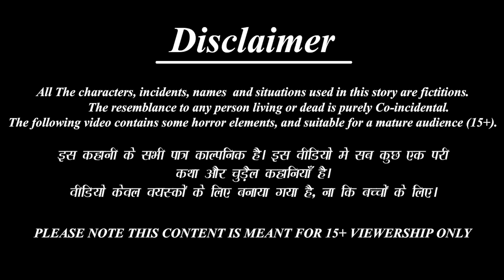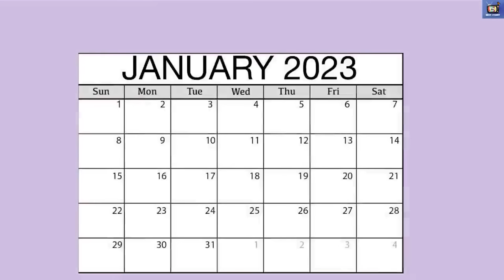Mūṉṟu cakōtarikaḷiṉ oru kaṇavar | Tamil Stories | Tamil Story | Tamil Moral Story | Tamil Cartoon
/ bestbuddiestv